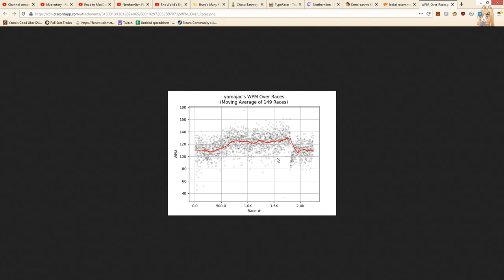Thumbs || Yama Plays Killing Floor 2 (560)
Today we talk about my thumbs, I believe. Mostly.